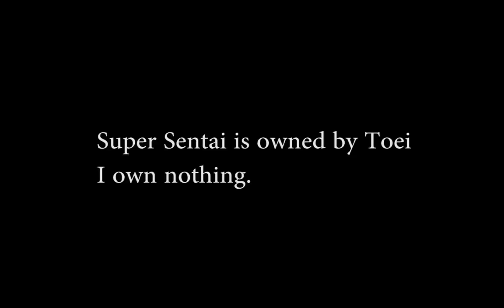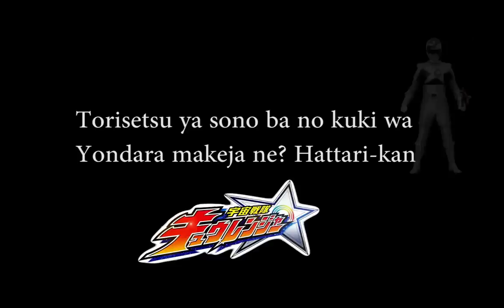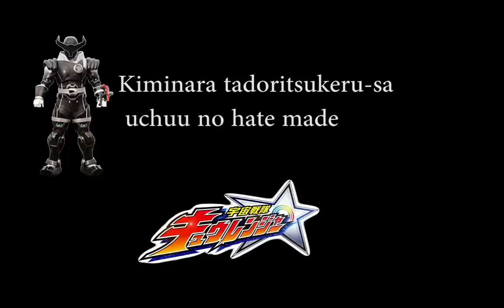Kyuuranger Opening Completo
Uchuu Zentai Kyuuranger!

Compra tus juegos en InstantGaming y recibe tus juegos al instante y apoyas tambien al canal si lo haces a traves de este link:

¿Quieres unirte a Twitch Prime de Amazon para tener unas ventajas brutales? únete desde este aquí para apoyar al canal!

¿Quieres unirte a Amazon Music de Amazon para tener unas ventajas brutales? Unete desde este aquí y empeiza ya tu prueba gratuita de 30 dias para apoyar al canal!

¿Eres estudiante? Pues que esperas a unirte a Amazon Prime for Students de Amazon para tener unas ventajas brutales? Unete desde este aquí y empeiza ya tu prueba gratuita y apoya al canal!